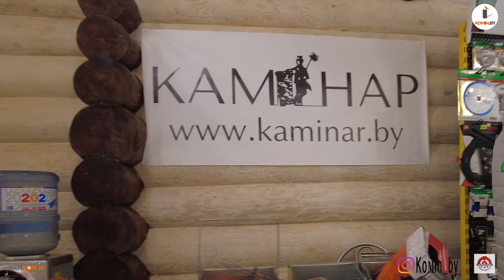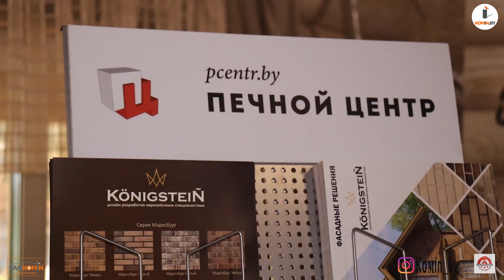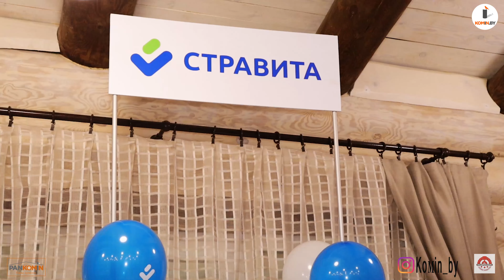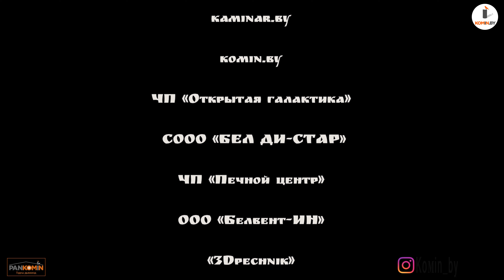Печникам, трубочистам, монтажникам дымоходов и производителям посвящается Kaminar 2021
Профессиональная международная встреча печников, монтажников модульных дымоходов, трубочистов из Восточной и Западной Европы в Беларуси.
Каминар проводит под своей эгидой “Белорусское печное общество”.
В 2018 году печники со всей страны решили объединиться для того, чтобы создать общественную организацию БелПО. 12 июня 2020 года Министерство юстиции Республики Беларусь зарегистрировало наше общество – Республиканское общественное объединение РОО “Белорусское печное общество”!
Структура правления БелПО подразделяется по регионам. За каждым регионом закреплен свой комиссар. На сегодняшний день коллектив БелПО активно дополняется мастерами печного дела.

С уважением,
Дмитрий Михайлов.
Komin.by
+ 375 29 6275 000 WhatsApp, Viber, Telegram
Наша задача - подобрать и смонтировать Вам качественный дымоход из нержавеющий стали.
Мы комплектуем дымоход на 100%, что помогает Вам сэкономить время и деньги.

Только правильно и грамотно подобранный дымоход позволит корректно работать отопительному агрегату.
Осуществляем продажу и монтаж следующих дымоходов:
- Жаропрочные гофры
- Кислотоустойчивые гофры
- Коррозионоустойчивые гофры
Для газовых котлов мы используем кислотоустойчивые дымоходы из нержавеющей стали марки AISI 316, AISI 304.
Для твердотопливных котлов мы используем жаропрочные дымоходы из нержавеющей стали марки AISI 321, AISI 309, а так же AISI 304.
Продаем и монтируем дымоходы для следующих отопительных агрегатов:
Монтаж дымохода по всей Минской области:
Осуществляем продажу дымохода по всей Республике Беларусь:
Мы монтируем дымоходы следующих производителей:
Мы также выполняем следующие услуги:
 Монтаж печи
 Монтаж камина
 Монтаж банной печи
 Установка печи-камина
 Термоизоляция от возгорания
komin.by – решения всех проблем, связанных с дымоходом